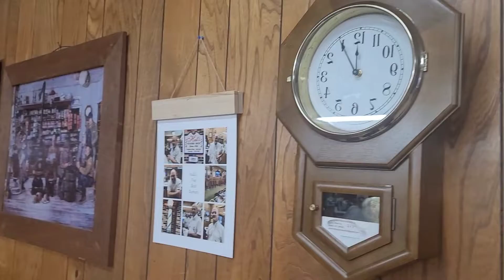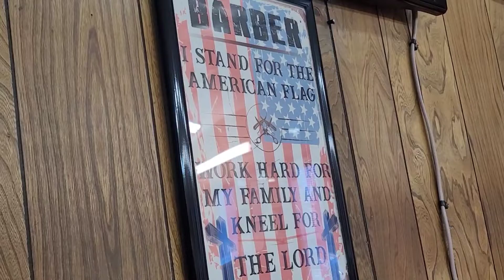Мужская парикмахерская, стрижом сыночка